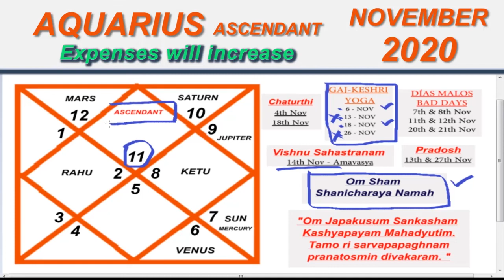IN ENGLISH | AQUARIUS ASCENDANT | NOVEMBER - 2020 | Monthly Horoscope Prediction